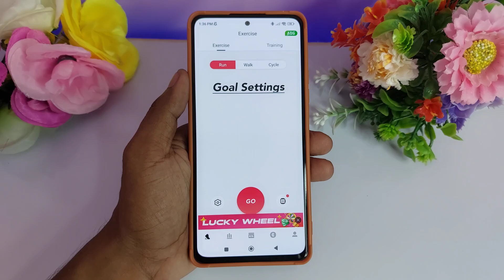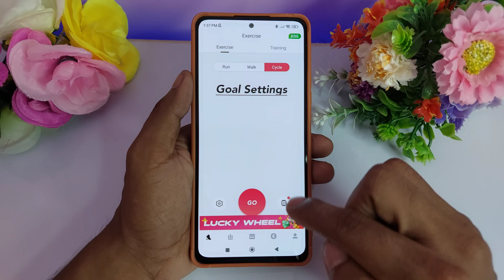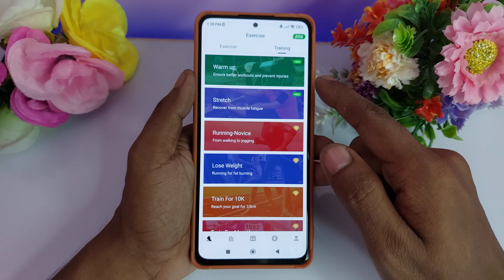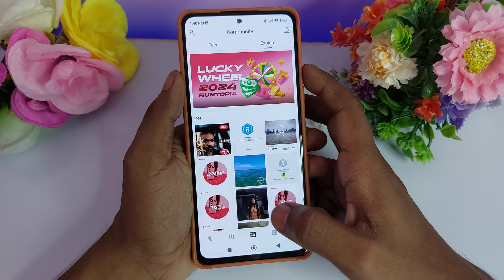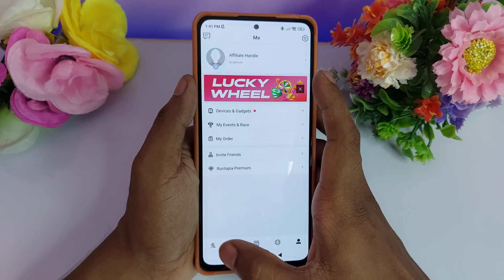Runtopia app withdrawal | Runtopia app kaise use kare | Runtopia app real or fake